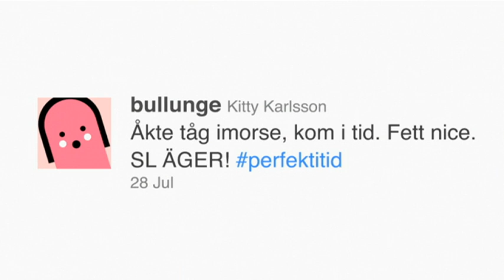SL:s twitteravdelning ringer - Telefonpiraterna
- Se alla avsnitt av Telefonpiraterna.